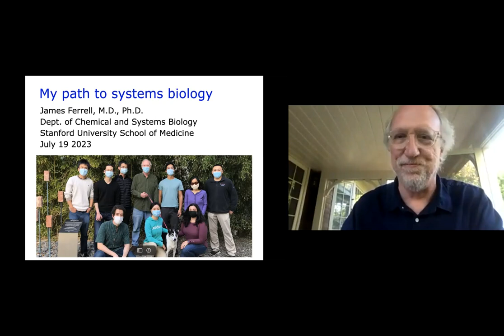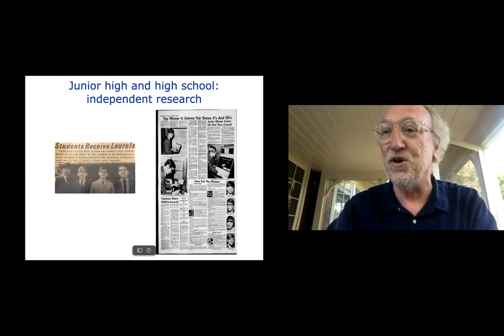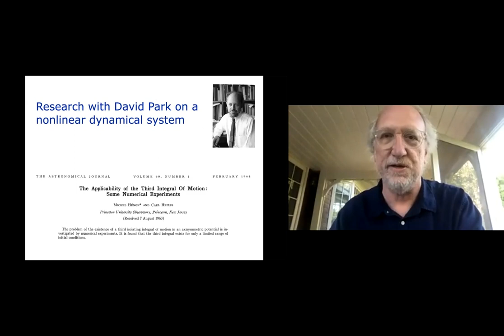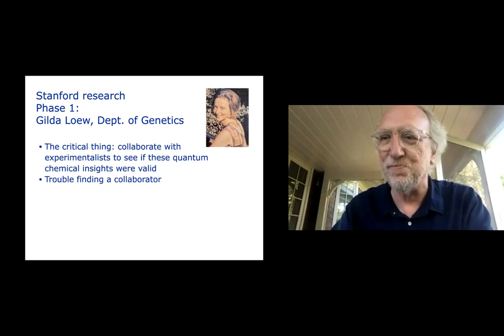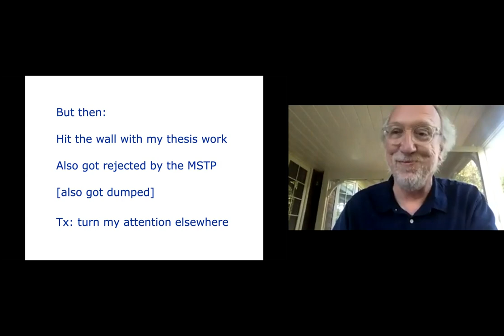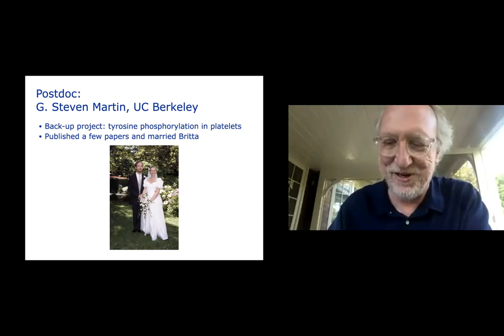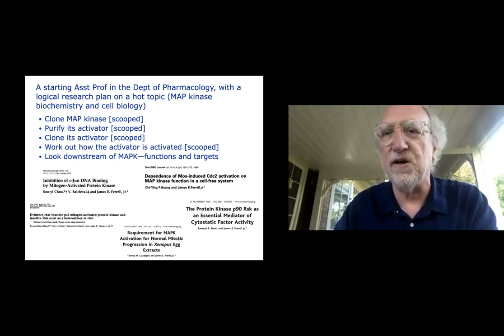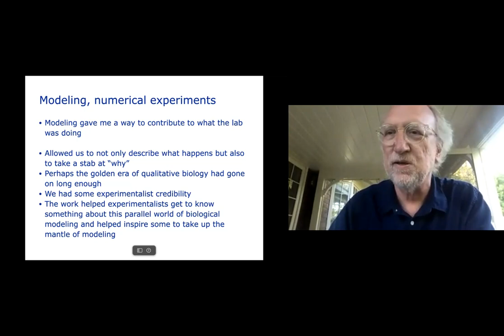"Living Histories". James Ferrell